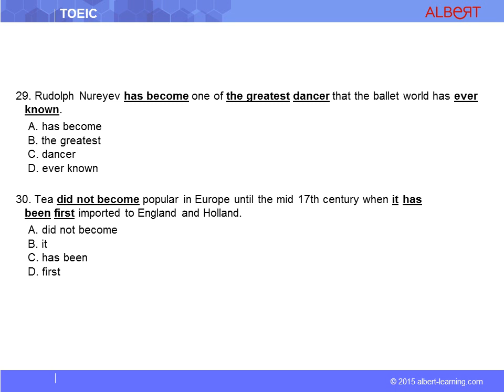ERROR RECOGNITION PPT22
◆ Description :
TOEIC - Lire une phrase de quatre mots ou des phrases souligné . Vous devez choisir le mot ou la phrase soulignée qui est écrit de manière incorrecte